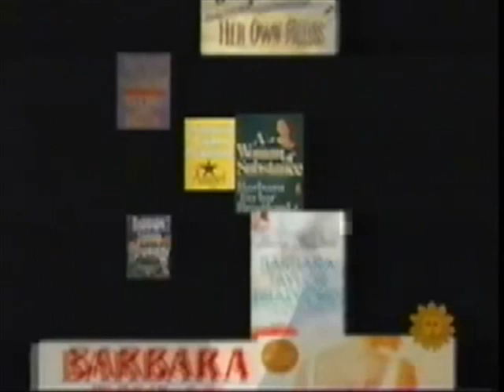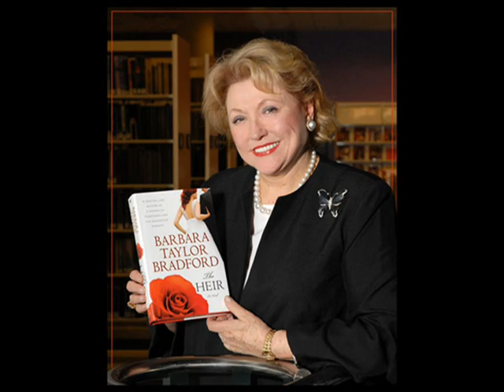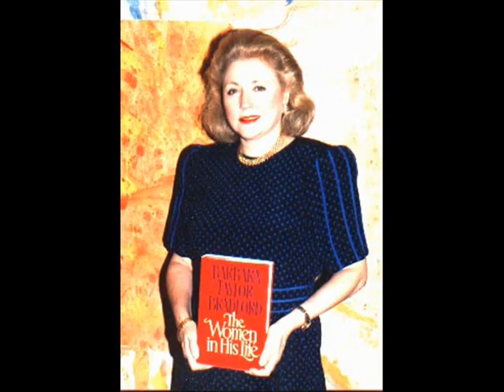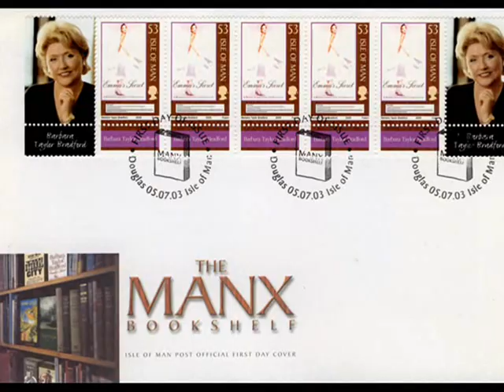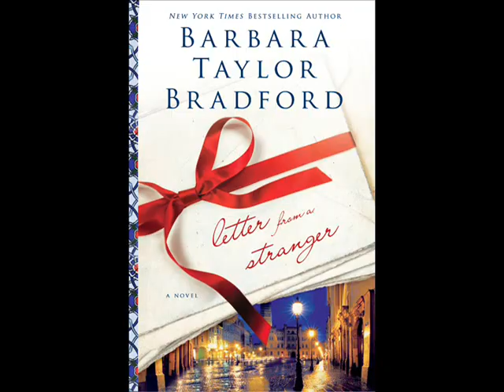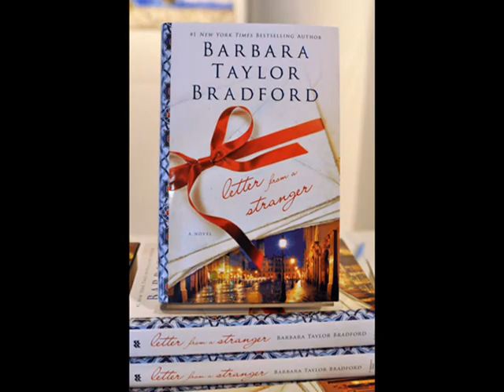Barbara Taylor Bradford Intro 2012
A video montage of the life and career of bestselling novelist, Barbara Taylor Bradford. Footage includes interview clips of the legendary author talking about her life and career, including her secrets to writing a bestseller. Also shown are clips from her popular movie adaptations and Barbara's investiture ceremony with Queen Elizabeth II.